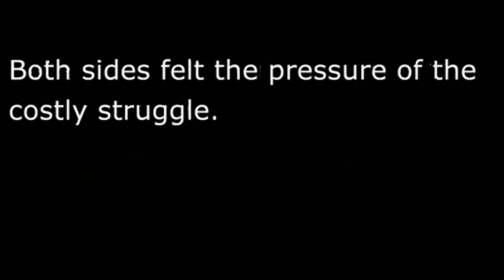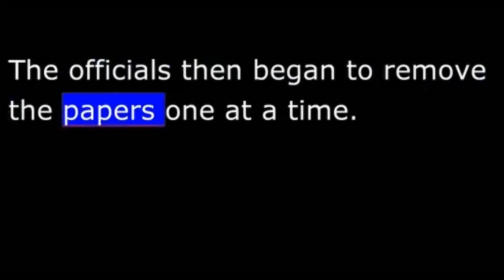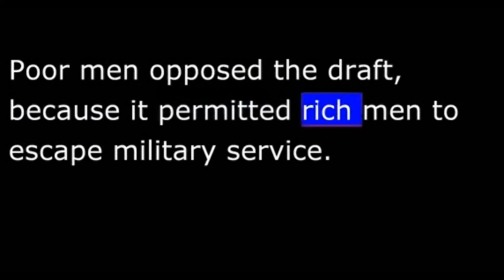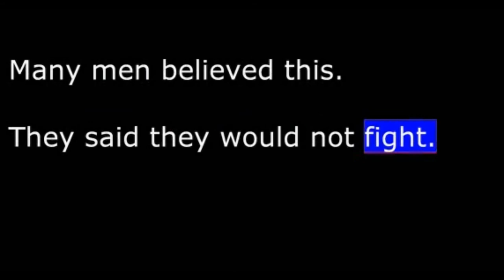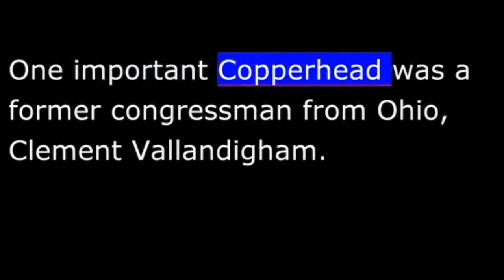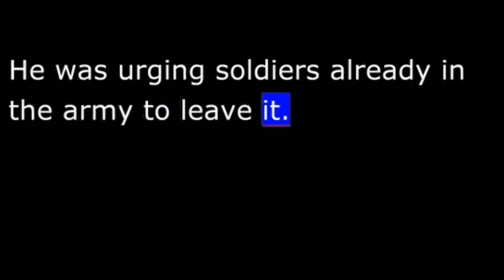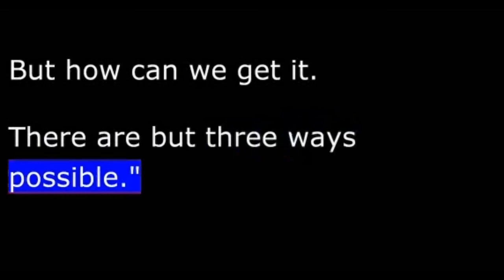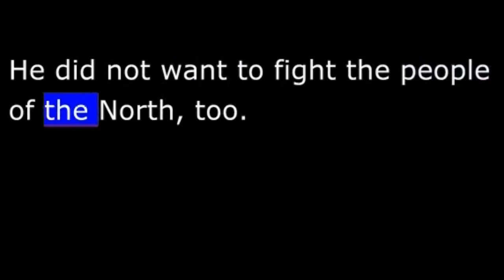American History - Part 103 - Lincoln - NY City Draft Riots - Copperhead to Canada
The worst anti-war riots, however, took place in New York City.
 On July 13, 1863, a crowd formed outside a New York draft office. Inside, army officials were choosing the names of men who would be taken into the army.
 Each name was written on a separate piece of paper. The papers were mixed together in a big box. The officials then began to remove the papers one at a time. They made a list of the names. These were the men of New York who must go off to fight.
 On that day, however, the list was never completed. The crowd outside the draft office became louder. There were shouts of protest against the draft and against the Civil War.
 Suddenly, a stone crashed through the office window. Then another. And another. The army officials escaped. But a policeman inside could not get away. The rioters beat him badly. Then they set fire to the draft office and several buildings nearby. The riot spread across the city.
 The riot began as a political protest against the draft. Poor men opposed the draft, because it permitted rich men to escape military service.
 The law said a man who was drafted could stay out of the army by doing one of two things. He could pay the government three hundred dollars. Or he could pay another man to serve in his place. If a drafted man could not do either thing, then he must join the army or be shot as a deserter.
Poor men protested against the law. They said it was unfair. "It's a rich man's war," they cried, "but a poor man's fight. The rich man's money against the poor man's blood."
 There was something else that deeply troubled working men in the North. Anti-war activists told them that the war was not being fought to save the Union, but to free Negro slaves.
Then, on July thirteenth, the angers and fears of working men in New York exploded. Their attack on the draft office that day was just the beginning. The violence lasted three days.
 The rioters beat many policemen to death. They beat, burned, and hanged every Negro they could find. They also killed many whites who tried to protect the Negroes. By the time soldiers stopped the rioting, one thousand persons had been killed.
 The leaders of the anti-war movement in the north were members of the opposition Democratic Party. They wore on their coats a copper penny showing the head of a Native American Indian. This gave them the name "Copperheads." One important Copperhead was a former congressman from Ohio, Clement Vallandigham.
The former congressman was taken before a military court.
They found him guilty. And they sentenced him to remain in a Union military prison until the end of the war.
 People throughout the north were angry. Many did not support Clement Vallandigham's ideas. But they supported his right to speak freely.
 President Lincoln could approve or reject Vallandigham's sentence. His decision would show which issue was more i  the citizens' right to free speech, or national security.
 Lincoln was a good politician and a smart lawyer. He found an unexpected way to deal with the problem. He neither approved nor rejected the sentence. He changed it.
 Lincoln ordered Vallandigham to be turned over to the Confederate army. Then he explained that Vallandigham had not been arrested for criticizing the government.
 "His arrest was made," Lincoln said, "because he was trying -- with some success -- to prevent men from entering the army. He was urging soldiers already in the army to leave it. Mr. Vallandigham was not arrested because he was damaging the political chances of the administration, or the interests of the commanding general, but because he was damaging the army, upon which the life of the nation depends."

"You want peace," Lincoln said, "and you blame me that we do not have it. But how can we get it. There are but three ways possible."
 "First, to put down the southern rebellion by force of arms. This I am trying to do. Are you for it? If you are, then we are so far agreed. If you are not for it, a second way is to give up the Union. I am against this. Are you for the Union? If you are, you should say so clearly. If you are not for force, and not for dissolving the Union, there only remains some kind of compromise. I do not believe any such compromise is possible."
thanks to manythings.org for audio/text  this is a VOA public domain product